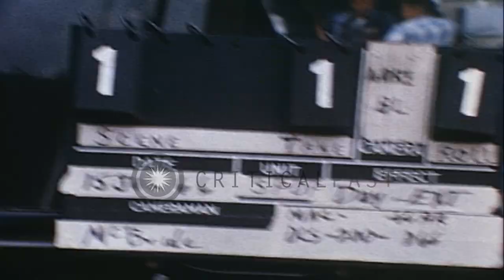United States soldiers marking and loading cargo at Saigon port in Vietnam HD Stock Footage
United States soldiers marking and loading cargo at Saigon port in Vietnam

United States soldiers mark the date onto containers with a chalk and load it onto a ship in Vietnam. Cargo is brought near the ship by vehicles driven by United States soldiers. After marking the date cargo is loaded onto the ship with the help of a crane. A United States soldier reads a piece of paper. Location: Saigon Vietnam. Date: July 15, 1966.

57,000+ broadcast-quality historic clips for immediate download.